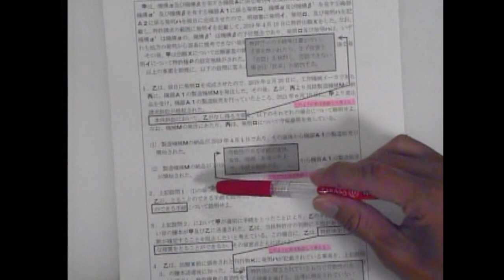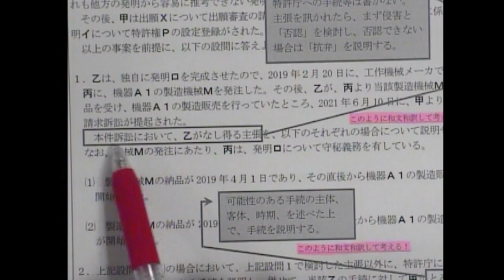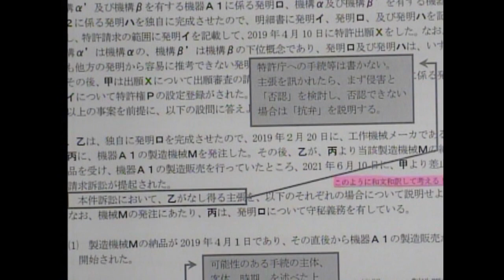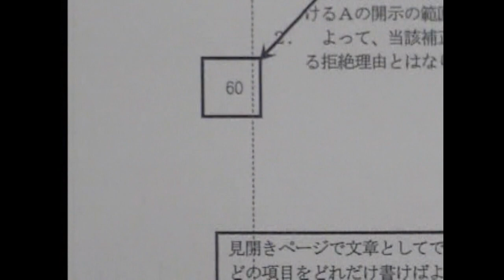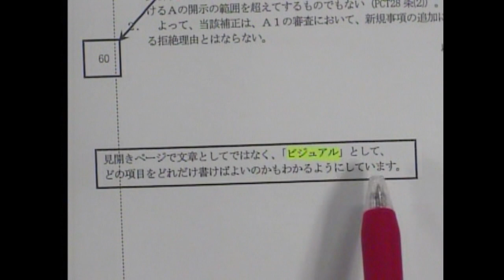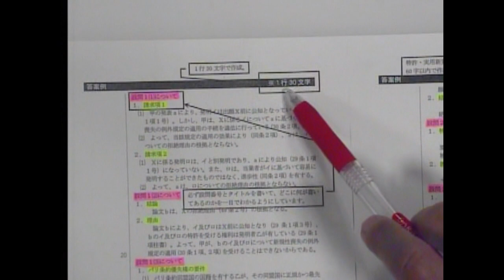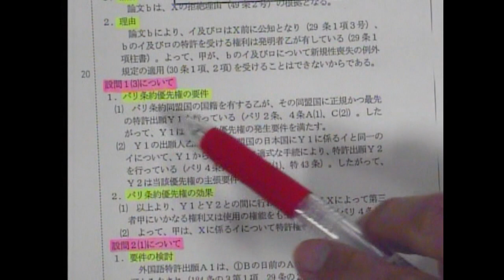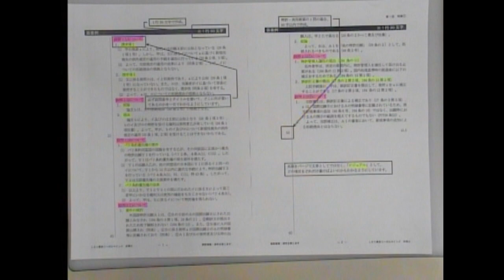【ＬＥＣ弁理士】2023年向けＬゼミ‹秋期生›水道橋本校 西田クラス紹介（西田憲孝講師）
2023年合格を目指す弁理士論文試験対策ゼミ Ｌゼミ‹秋期生›

Ｌゼミとは論文合格答案の作成ノウハウを、
最大効率で身につけることのできる場として、
多くの受験生に支持され、そして合格へと導いてきた、
LEC伝統の弁理士試験論文指導ゼミナールです。

最大の特長は、1人の講師が一貫して指導する、
きめ細かな添削指導にあります！

答練や模試の添削とは一味違った、
より効率的なフィードバックを可能にしています。

この伝統あるＬゼミで講師との信頼関係を深めながら、
2023年の合格をともに掴みとりましょう！

Ｌゼミ‹秋期生›のお申込みにはWebエントリーが必要です！

エントリー受付期間：9月26日(月)～10月11日(火)13：00

★資料請求
弁理士資格に興味をお持ちの方やこれから学習を開始される方、
まずは資料をご請求ください。

メールマガジン 「LBM(LEC Benrishi Magazine)」の配信をご登録いただくと
最新情報を無料でお届けします！